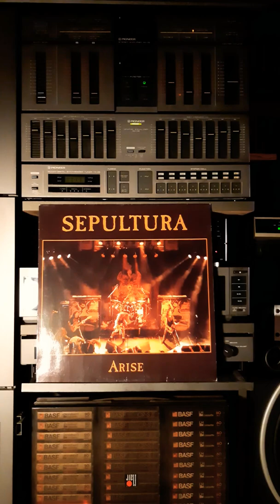SEPULTURA ***Inner Self***